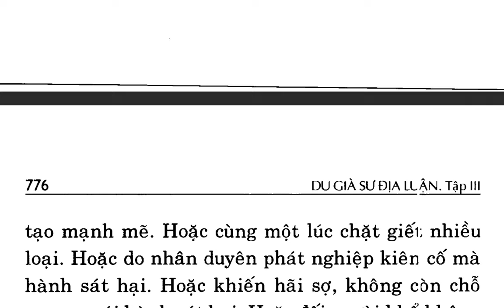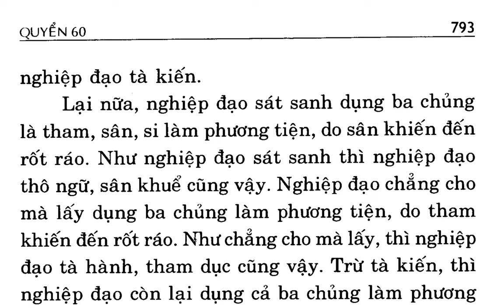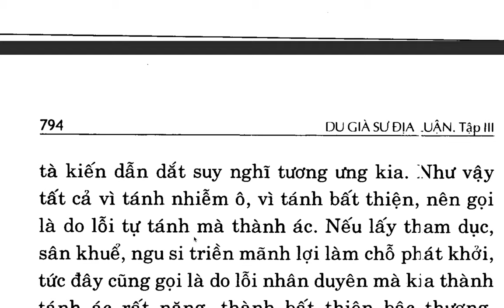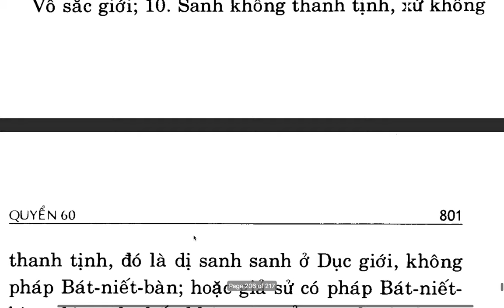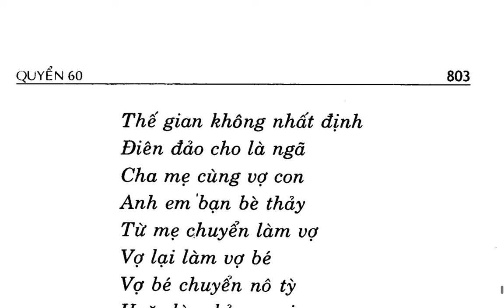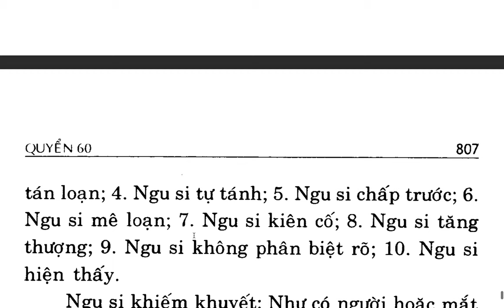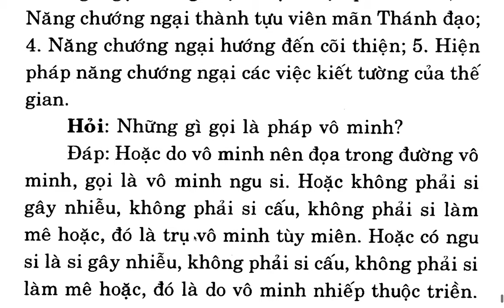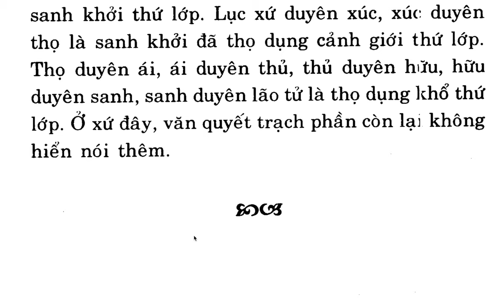Du Già Sư Địa Luận - Bồ tát Di Lặc - Việt dịch: Thích Giác Phổ - Trần Phá Nhạc (99)